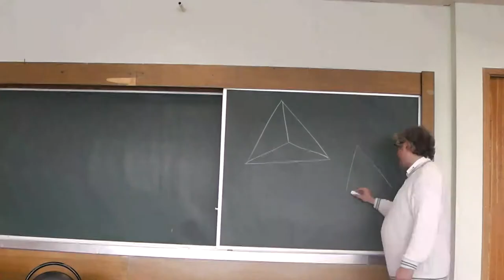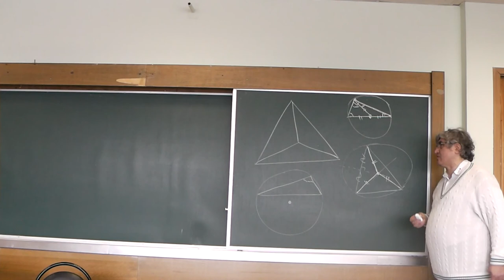88 Центр описанной окружности треугольника